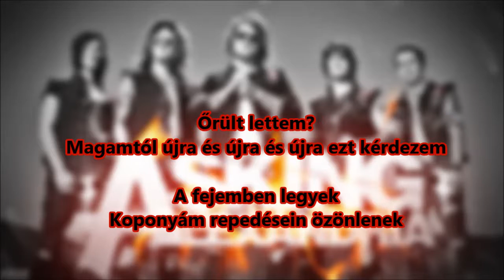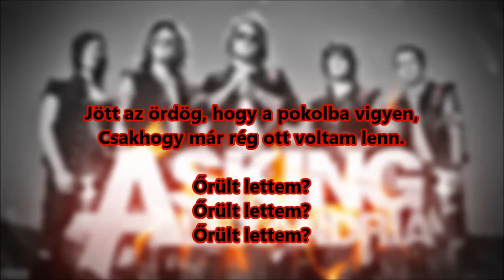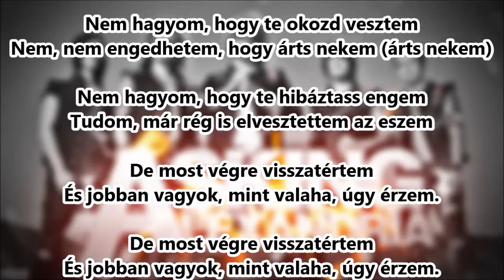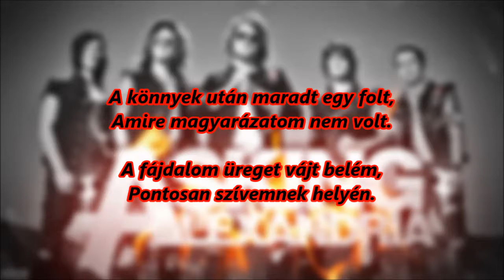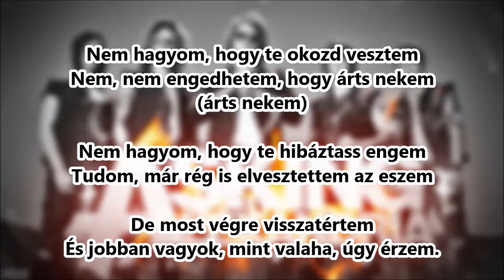Asking Alexandria: Death of Me [magyarul] KOVBOG